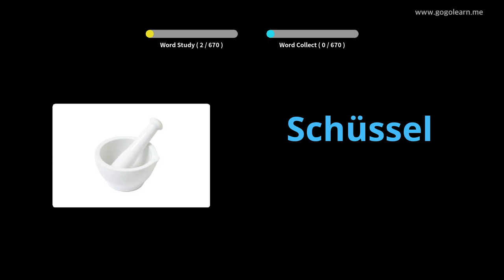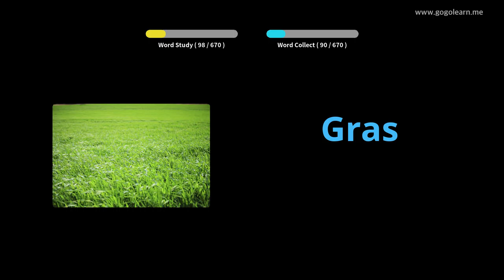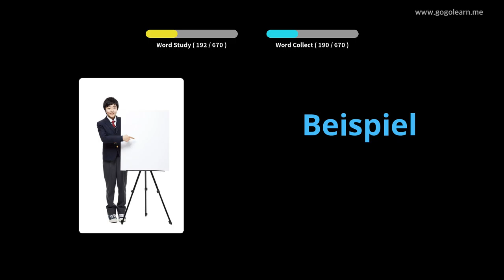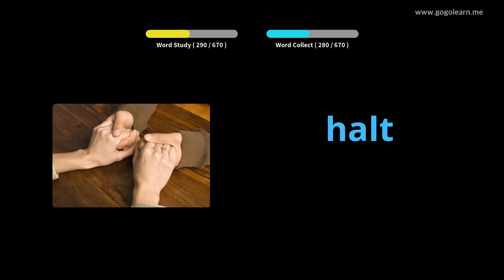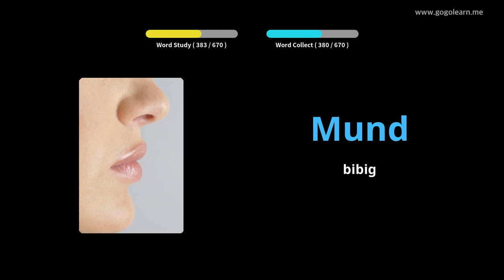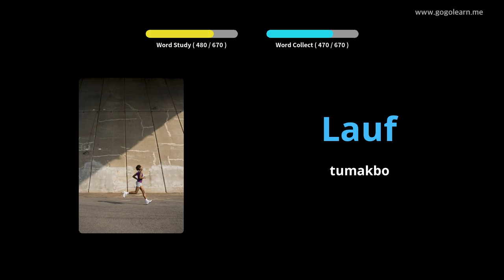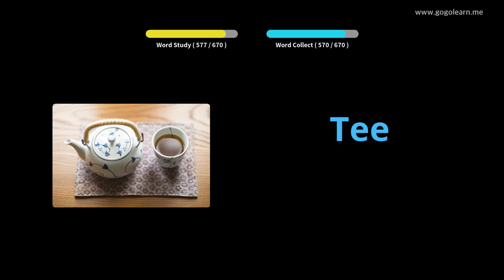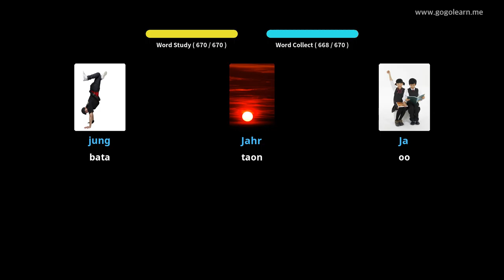Mga bata sa Talasalitaan ng Aleman |Golearn